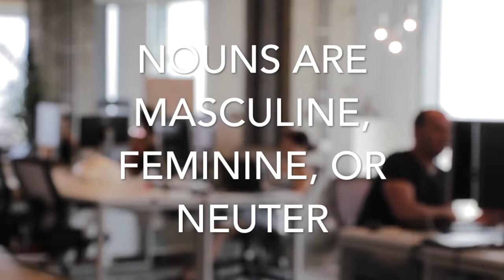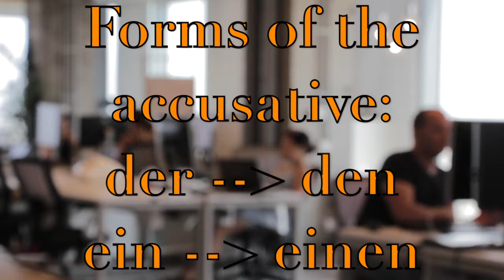Learn German | The Accusative case: what it is and how to use it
Easy, straight forward explanation of nouns and verbs and the difference between subjects and objects. Gender in German: how der die das work. And putting it all together to practice the accusative.